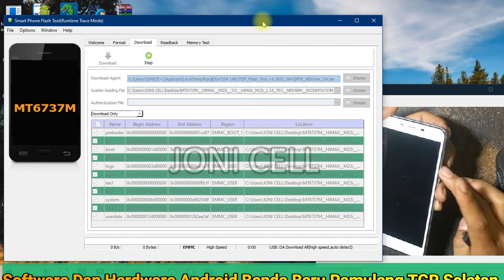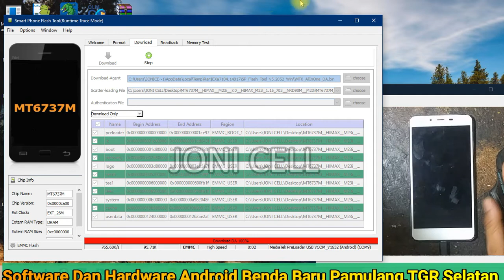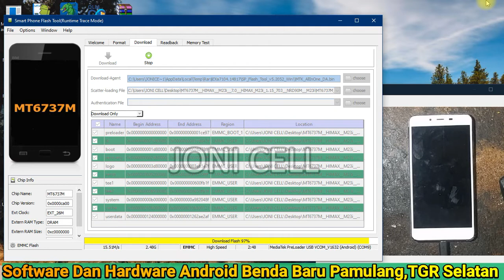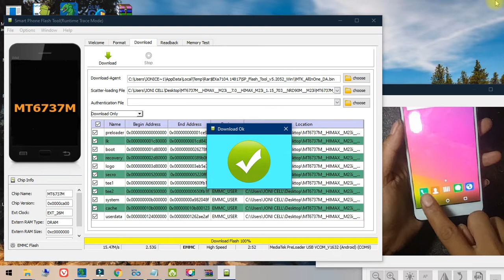Flash Firmware Himax m23i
cara Flasing Himax m23i degan sp Flash Tool tested Download firmware dan sp Flash Tool dibawah secara gratis bosq
Grup Facebook
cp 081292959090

1